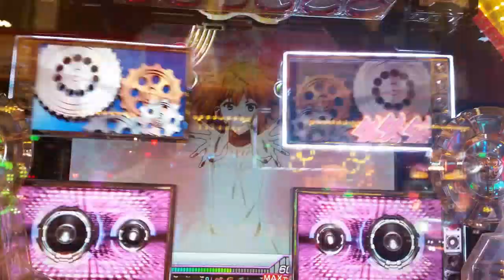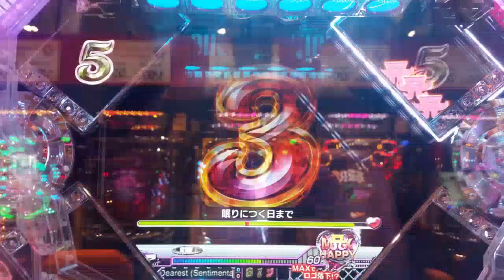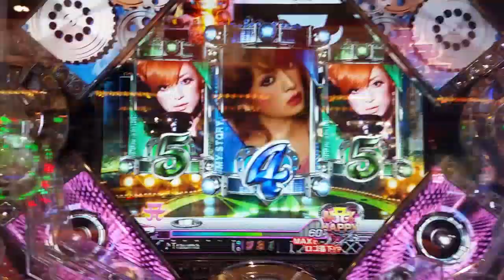【赤枠演出 発展】【CR 浜崎あゆみ２】【CR AYUMI HAMASAKI ２】 CR 浜崎あゆみ２】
説明 発展しましたが外れでした・・・。